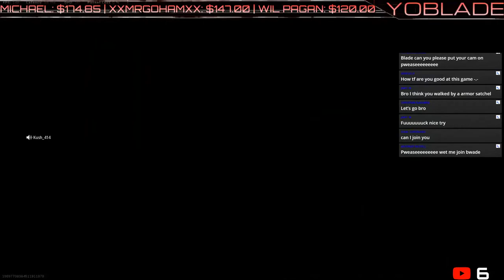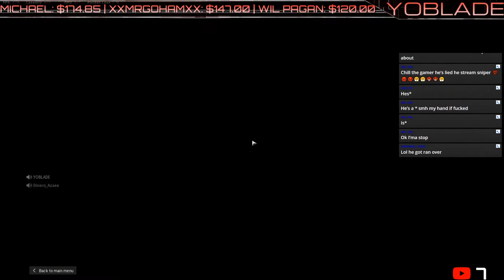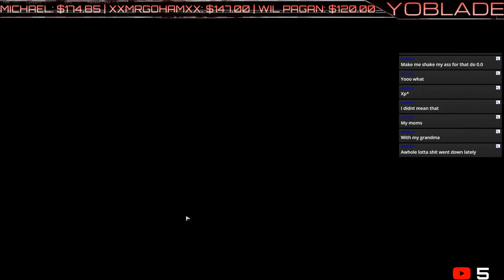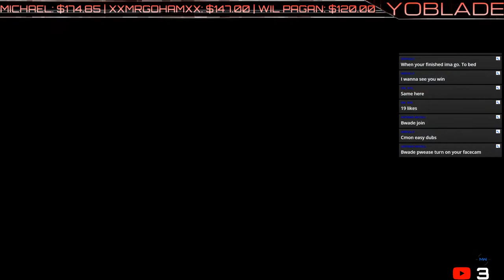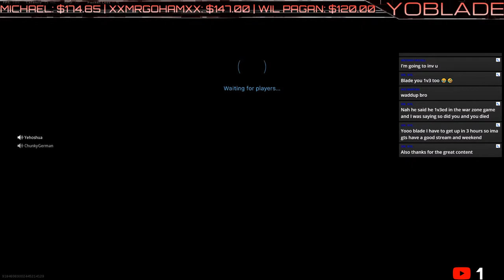Dynamic Duo Is Here AGAIN! LEGGOOOOO!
🕹 Add me and let's play! : YOBLADE#8716771

📣 ALL DONATIONS AND SUBSCRIPTIONS APPEAR ON THE SCREEN AS A NOTIFICATION ALERT!

Graphic Designer: YOBLADE (Made All Thumbnails, Banners, Emojis Ect.)

Rules:
✔️ Be respectful
✔️ Have fun
🚫 No negativity
🚫 No self promoting your channel
🚫 No racism
🚫 No politics

BLOCKED WORDS ENABLED! Don't waste your time!

(CPU) - Intel Core i9-9900K Desktop Processor
(RAM) - Corsair Dominator Platinum RGB 32GB
(SSD) - Samsung SSD 860 EVO 1TB
(PSU) - EVGA SuperNOVA 1000 G+
(SYSTEM COOLING) - NZXT Kraken X72 360mm
(PC CASE) - NZXT H710i
(THERMAL PASTE) - ARCTIC MX-4 2019 Edition
(DESK)- Realspace® Magellan Performance 60"W Electric Height-Adjustable Standing Desk, Espresso
(CHAIR) - Nuova Contessa All-Mesh Task Chair, Painted Frame & Base
(Elgato) Game Capture Card HD60 S
(MIC)- Blue Yeti USB Microphone - Blackout Edition
(MIC ARM) - InnoGear Microphone Arm
(WEBCAM) - Logitech BRIO – Ultra HD 4K Webcam
(GAMING MONITOR) - BenQ ZOWIE XL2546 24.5 Inch 240Hz
(KEYBOARD) - SteelSeries Apex Pro Mechanical Gaming Keyboard
(MOUSE PAD) - SteelSeries QcK Gaming Surface - XXL Thick Cloth

Thank you for stopping by in the chat and getting involved!